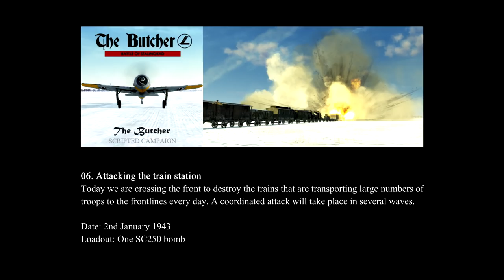IL-2 Battle of Stalingrad, Fw 190 A-3: "The Butcher" Campaign - Mission 7